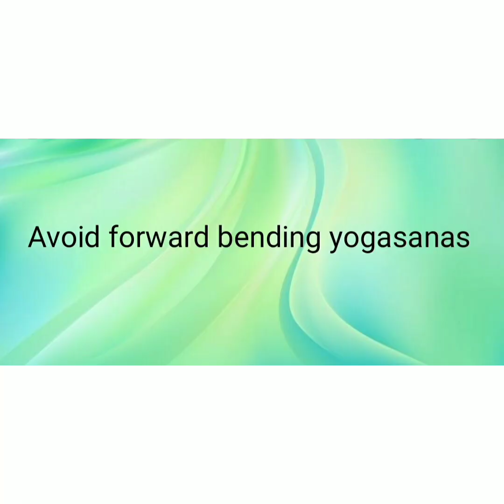YOGA FOR SCIATICA PAIN RELIEF@healthiswealth-manishagupt8412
Sciatica is a pain which radiates from lower back to lower limb. It persist for 4 - 6 weeks. In few cases when it becomes severe, pt. need to consult doctor. There are many ways to treat sciatica.
   Here, in this video i have shown various yoga poses for sciatica pain relief. I hope it will be beneficial for all.
    Please remember never do forward bending yoga poses. It may aggravate pain. Do practice these yoga under yoga trainer guidance for complete benefit.
I would like to thanks YouTube channel Parvathy for creating such a beautiful music which I used in my video.